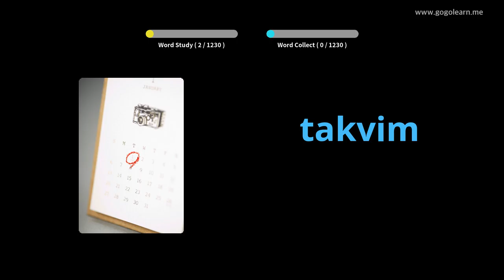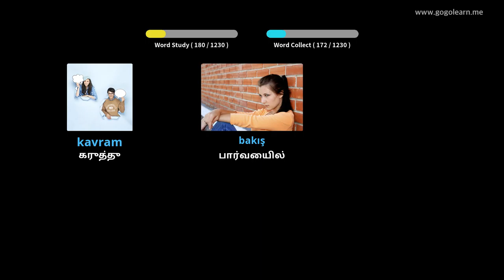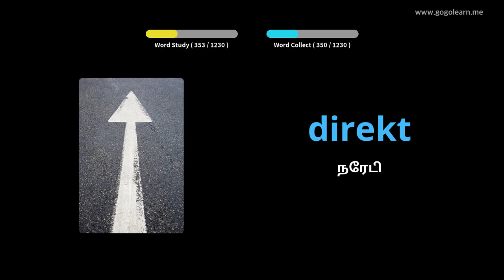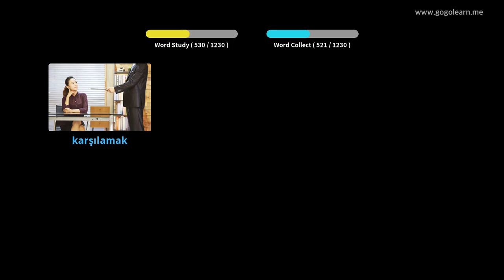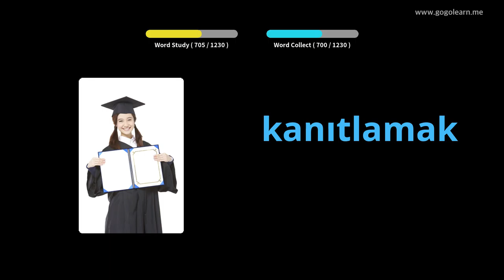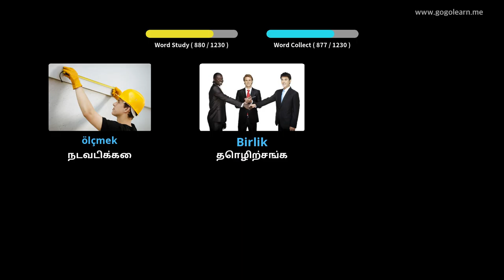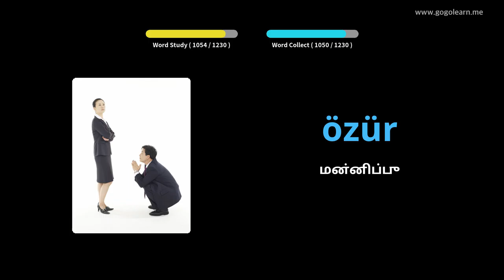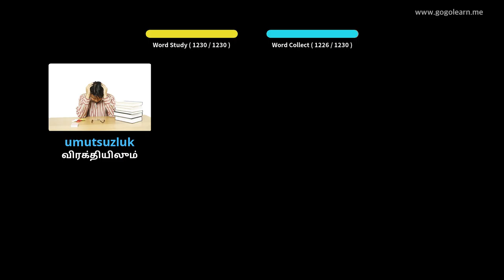துருக்கிய சொல்லகராதி மாணவர் | Golearn